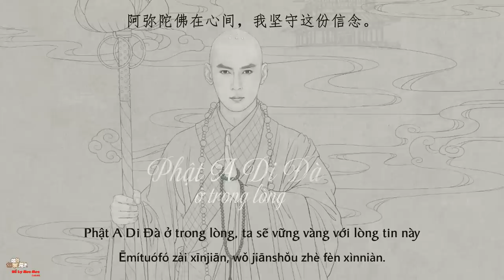[Vietsub] Phật A Di Đà ở trong tim [阿弥陀佛在心间]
cập nhật sau